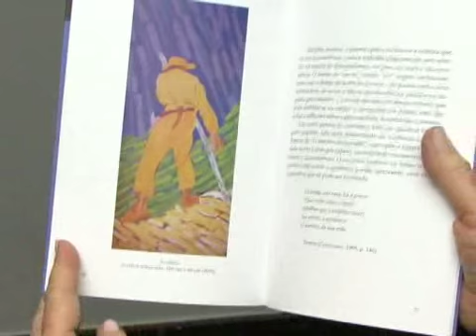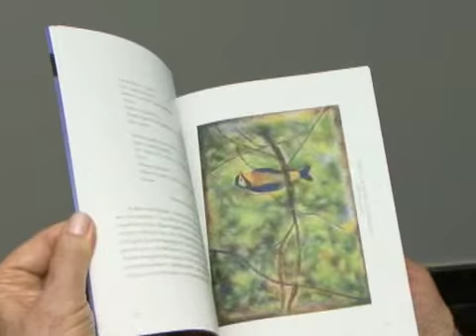Expressão Lelia Parreira bloco 1